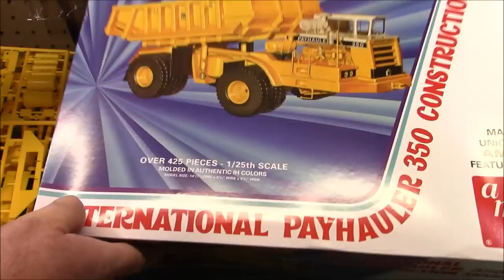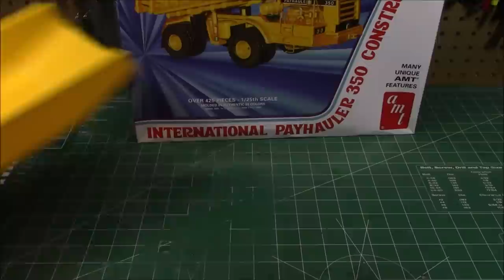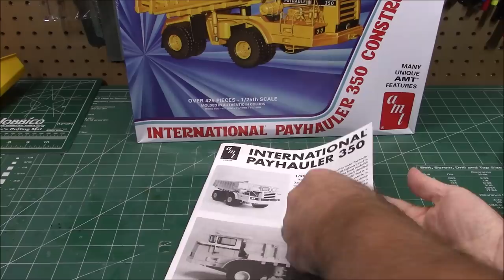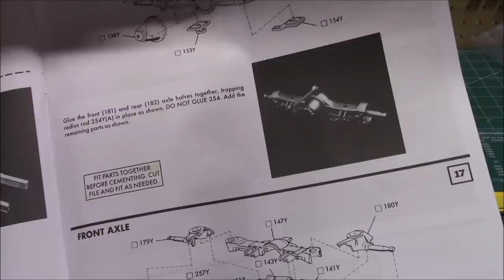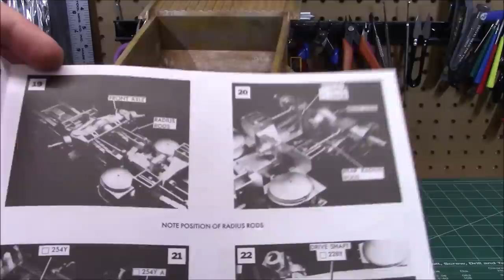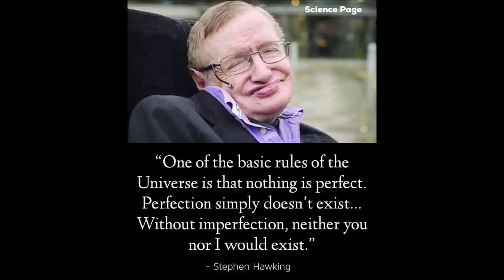International Payhauler 350 Detroit Diesel Dumptruck 1/25 Scale Model Build Review Weathering AMT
AMT’s 1/25 scale International Payhauler 350 Construction Truck makes for a challenging project, and with a 24-page assembly booklet, it’s everything big rig builders have come to expect in modeling.

Features
Massive Goodyear tires
Steerable front end
Hinged cab door
Functional dump body
V-16 engine
Massive rear suspension
428 Parts
14.5 Inches long once assembled
Parts molded in yellow, white, black and clear, with black vinyl tires

The Payhauler is a series of dump trucks that were produced from 1956 to 2003. Initially produced by International Harvester as the International Harvester Payhauler, the line was spun off in 1982 into a separate company, the Payhauler Corporation.

History
In 1956, the International Harvester company introduced the Payhauler line of heavy duty off-highway rear-dump trucks, initially available as a 25-ton (23t) capacity rear-wheel-drive model. Unlike other haul trucks it had dual tires on the front (steering) axle and carried the load with the same weight on both axles. Early models had a Detroit Diesel 16V71 engine, later Cummins engines were used.

In 1964, the Payhauler 180 entered service. The 45-ton (43t) truck became the first large, all-wheel-drive end-dump truck in the market.

In 1973, the original rear-drive model trucks were discontinued, and the all-wheel-drive truck models were designated the Payhauler 330 and 350 for their 45-ton (43t) and 50-ton (45t) trucks respectively.[1][2]

Ownership changes
In 1982, International Harvester sold the Payhauler line to employees who formed the Payhauler Corporation to continue manufacture of the Payhauler 350. Payhauler would later be acquired by Terex in 1998.

During both ownership changes, the Payhauler 350 continued to be produced with the paint scheme being the only apparently change made to the truck up until the line was discontinued in 2003.

Developed from the ground-breaking International PH180, the first successful four wheel drive off-highway dumptruck offered by any manufacturer, the PayHauler 350 was also 4-wheel drive and carried a payload of 50 tons.

International Harvester (IH) engineers had considerably refined the PH180 design incorporating quite a few changes along the way, and the end product was styled to match other machines in International’s ‘Pay’ line of earthmoving equipment.

Powered by a Detroit Diesel 16V-71N engine the hauler looked very impressive.

The concept of the machine was that it carried 50 percent of the load on each axle, which made for a very well balanced and stable haul platform.

Four wheel drive allowed for good gradeability, especially as the vehicle had an evenly proportioned load with the added benefit of being able to negotiate soft underfoot conditions without getting stuck.

It could also work in conditions that would shut other jobs down.

IH had quite a niche market for these off highway haulers as no competition existed, and arguably still don’t unless you include ADTs in the equation.

But there aren’t too many 50 ton capacity ADTs on the market designed to carry blasted rock on a daily basis.

IH expanded the range by adding the smaller 35 ton model 330 PayHauler and the 40 ton capacity model 340 to the line as well.

A PayHauler 350B model was introduced in 1978 with the most notable change being in the design and construction of the dump body which had a reduced number of side stiffening members and changes to the air induction system.

By this stage the Cummins VT1710C engine had supplanted the Detroit Diesel 16V-71 as standard power.

When International Harvester imploded in 1982, a separate company was set up by ex-employees called the Payhauler Corporation.

Production was shifted to Batavia, Illinois, where it continued to manufacture and sell the PayHauler 350B and in 1986 introduced a further upgrade to the design, being the PayHauler 350C.

Payhauler Corp offered Detroit Diesel, Caterpillar or Cummins engines as the prime powerplant.

Payhauler Corp was bought by Terex in 1998 and by 2003 Caterpillar had acquired the company.

Since then no new machines have been produced. Caterpillar has elected – so far – not to proceed with any production or further development of the design.

Three optional bodies were offered for the 350C – heavy duty rock, earth and coal. These could all be exhaust heated if necessary to prevent the load from sticking to the dump bed in cold climates. There was also a wide range of tyres to suit all manner of operating conditions.